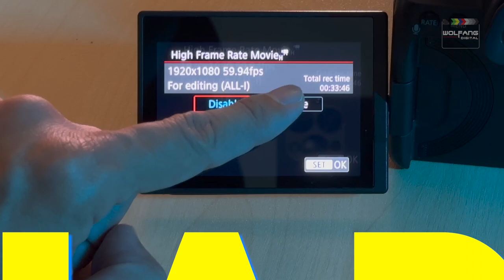How To Shoot Slow Motion Videos / Tips & Tricks / Baron Abas EOS Master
When life gets too fast, slow it down! Slow motion adds drama and cinematic flair to your video content. My easy to follow tutorial shows you how to get the best looking slow mo with Canon mirrorless cameras